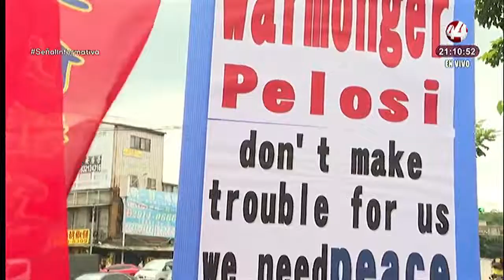Resumen Internacional Nocturno | 3 agosto 2022